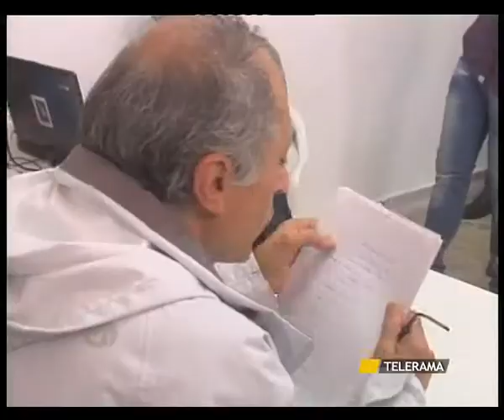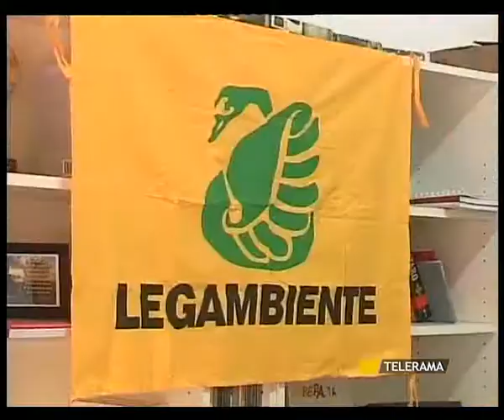SVZ TARANTO MARESCOTTI LEGAMBIENTE 23 7 12